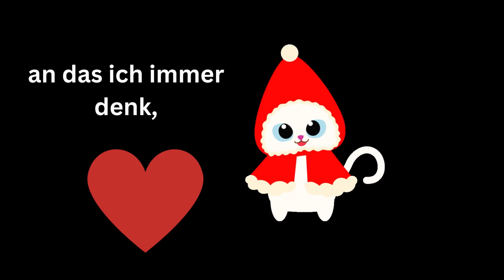Advents-Kalender - 5. Türchen - Grußvideo an einen lieben Menschen